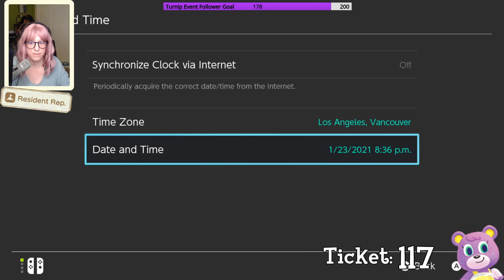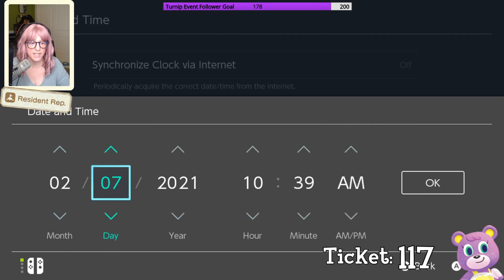I used 200 tickets hunting for Megan